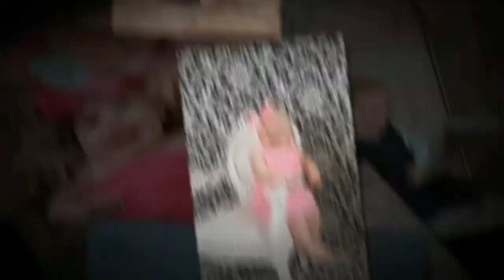12th Annual Portrait Contest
A look back at our 12th Annual Portrait Contest. The 13th Annual Portrait Contest is going on now!
No session fee.
The $20 entry fee into the contest includes a 5x7 portrait of your entry.
9 age categories: newborn to teens, siblings and the Oh-So-Ever-Popular Hopscotch Category!
Over $1500 in prizes given away.
Overall winner receives a 16x20 wall portrait and a $150 gift certificate.